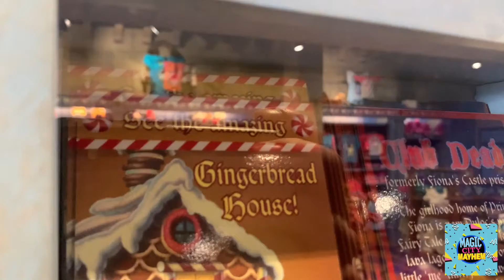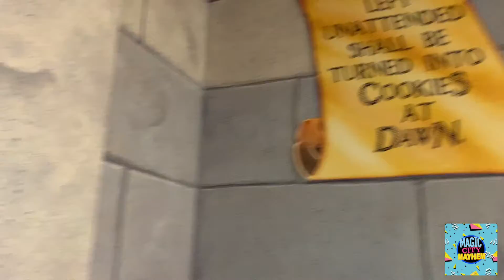CLOSING SOON! SHREK 4D Gift Shop at Universal Studios Florida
Shrek 4-D and it's gift shop will be closing forever on January 10th 2022. The popular meet and greet featuring Donkey (Yes, he talks. Shrek doesn't. Go figure.) will remain open for now.